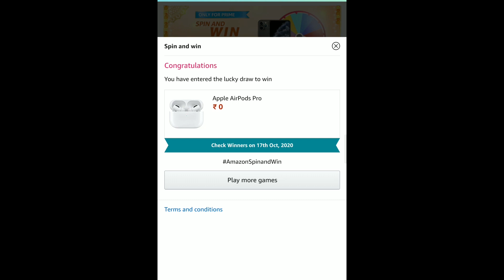Spin And Win (ONLY FOR PRIME) - Win iPhone 11 & Other Exciting Rewards | Amazon Quiz